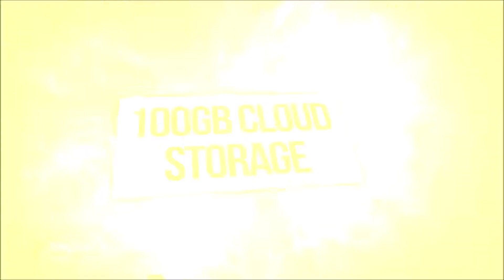Free Playstation Plus games (PS+) October 2019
Yesterday Sony has announced the Playstation plus line-up for the month of October 2019.

If you haven't downloaded the games from this month, do it quickly before they are gone forever.

helps me out.

It started with Pong and i'm still going strong.
Game on everybody

Laterrrr bye bye